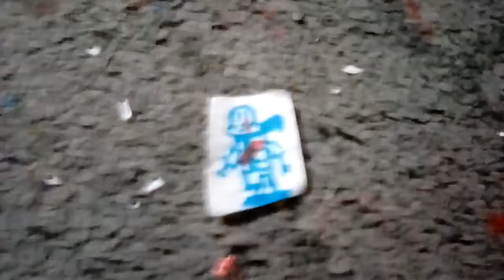Sans boss fight/Tevorker ✔ Minertale